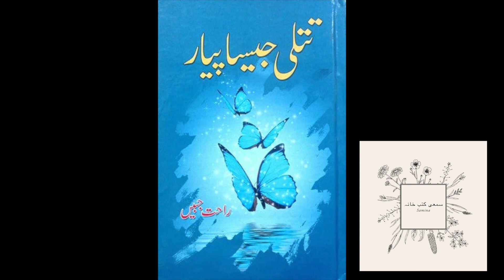Muhabbat Gumshuda Meri/ محبّت گمشدہ میری Chapter 1 part 1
This is the first chapter of the book Titli Jaisa Pyar / تتلی جیسا پیار by Rahat Jabeen. This book is about suspense, magic, thriller, and romance. The drama Muhabbat Gumshuda Meri/ محبّت گمشدہ میری directed by Shahid Shafaat is based off of this novel. Different genre lovers can enjoy reading this book. Come read this book and unfold the mystery that lies within these pages.